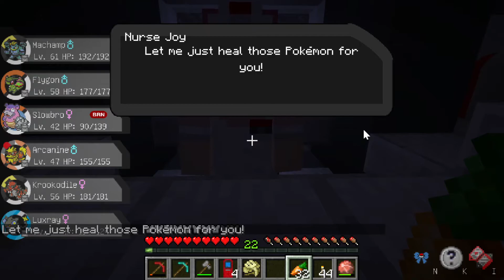Killing Bosses and Totems...Pixelmon Generations Machampion Server 11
Hey YouTube!!!
It's time for Pixelmon Generations Machampion Server